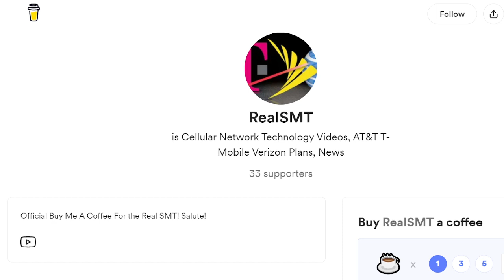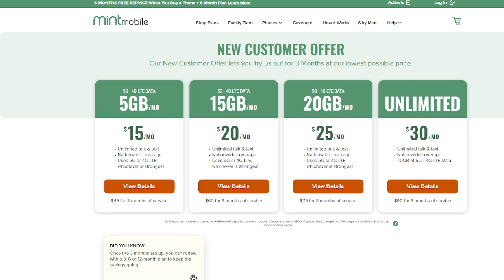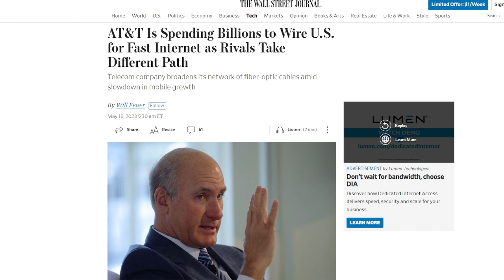Developing Story: AT&T Turning Back On Wireless? WOW!